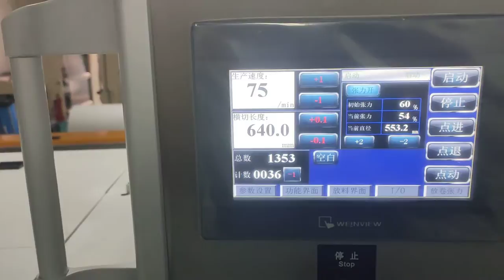High Precision Plastic Film Roll To Sheets Cutting Sheeting Machine With Simple Plate Collector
This model jumbo roll to sheets slitting and cutting machine can cut sheets in length 20-1200mm， customized size is also available. For 2 kinds of unwinding roll loading structure, this machine can load  jumbo roll max. diameter 800/1400mm.